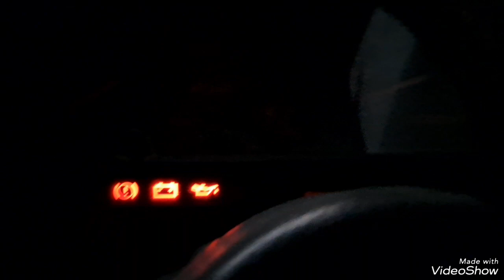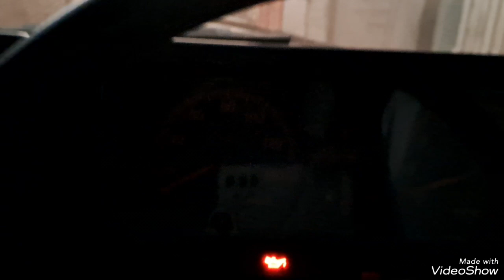الصید درج۔Sandgrouse hunting. beautiful short